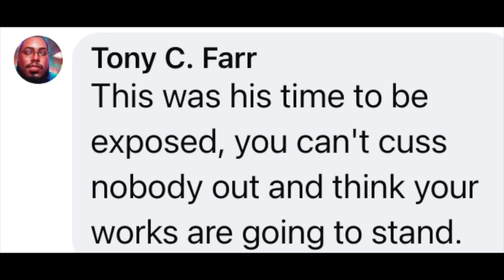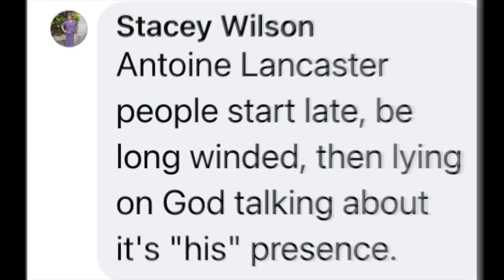Pennsylvania Pastor Goes Off On Bishop For Cutting His Time.